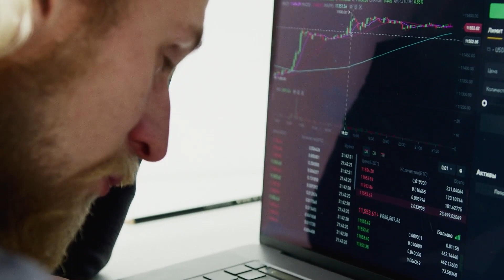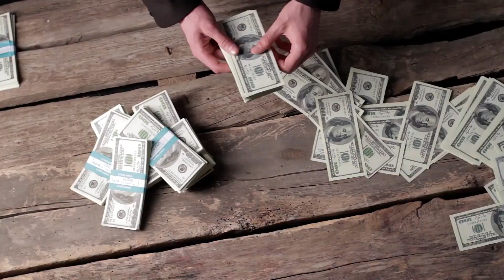Shiba Inu SHIB Added to Verifiable Assets on Binance Details ! SHİBA İNU NEWS TODAY